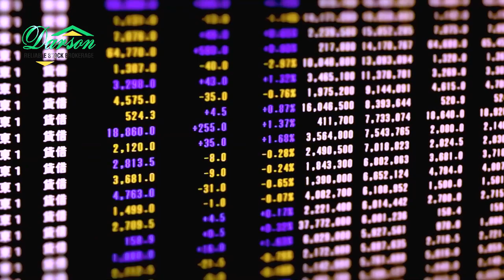Weekly Review By Vali Nagaria 28 June 2024 Friday